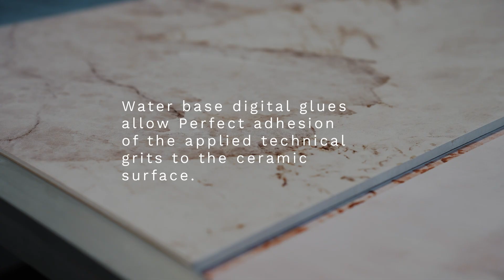Syllabus - Colle water-based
Le colle base acqua sono un prodotto che ha profondamente influito sulle metodologie produttive nel settore ceramico. Ma a cosa servono? Quali componenti inquinanti vanno a ridurre nel ciclo produttivo? E soprattutto, qual’è la loro finalità nello sviluppo finale del prodotto ceramico? Guardate Syllabus per scoprirlo, buona visione!

Water-based glues are a product that has profoundly influenced production methodologies in the ceramic industry. But what are they used for? What pollutant components do they reduce in the production cycle? And most importantly, what is their purpose in the final development of the ceramic product? Watch Syllabus to find out, enjoy!